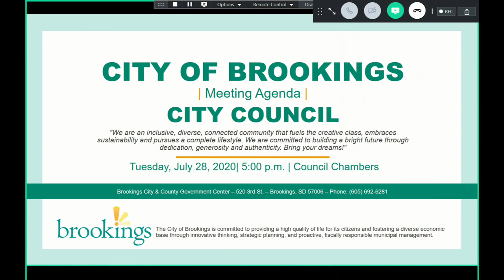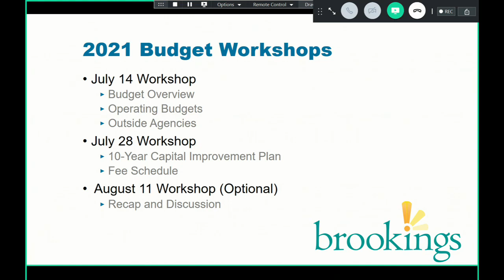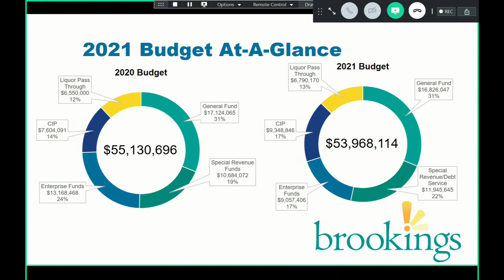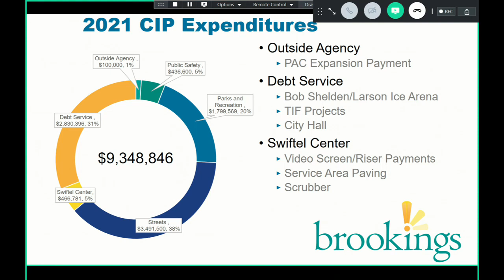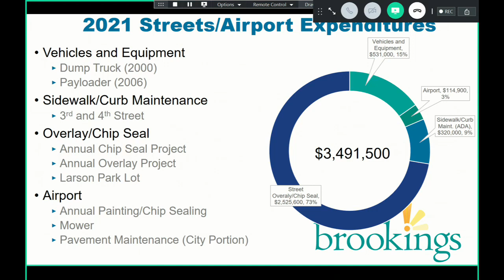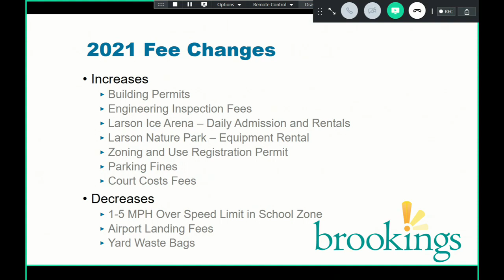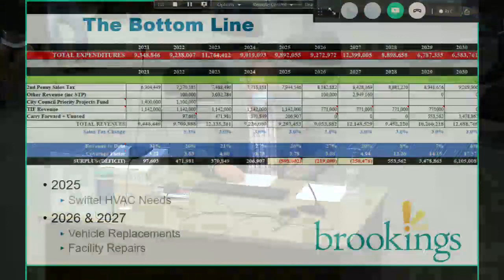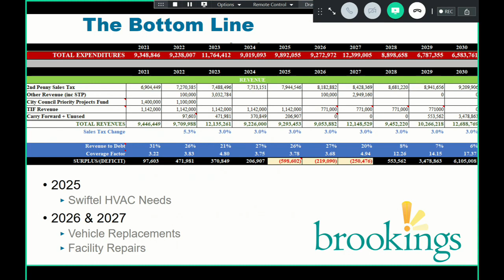07-18-2020 City Council Budget Study Session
The July 28th City Council Budget Study Session.